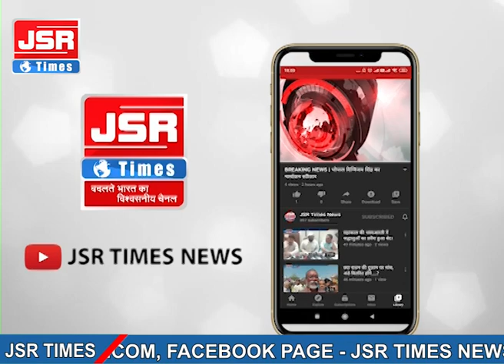सिंगरौली पहुंचे सीएम शिवराज, 408 करोड़ रु के विकासकार्यों का करेंगे शिलान्यास।